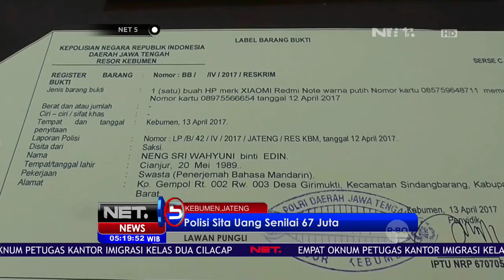4 Oknum Petugas Imigrasi Cilacap Peras WNA Hingga Puluhan Juta Rupiah - NET5